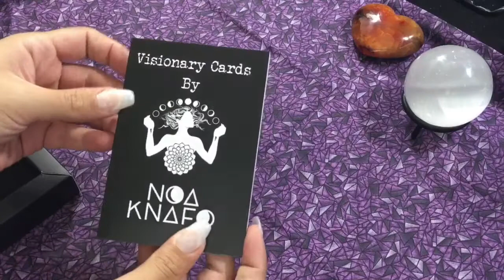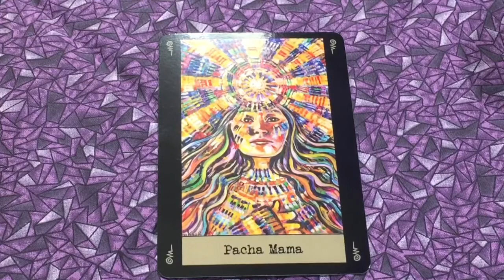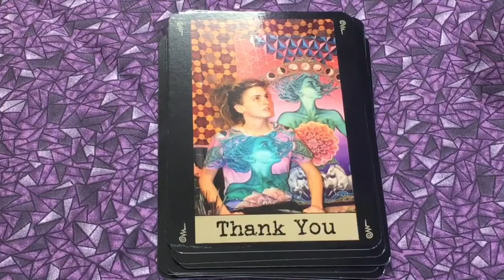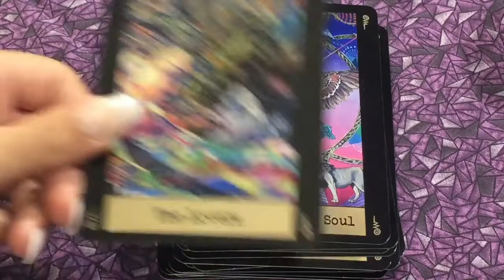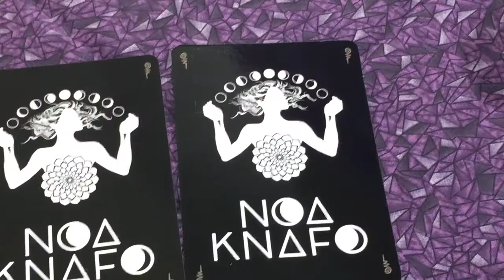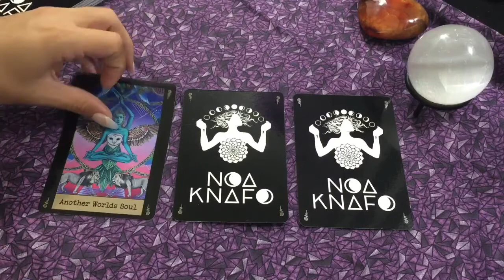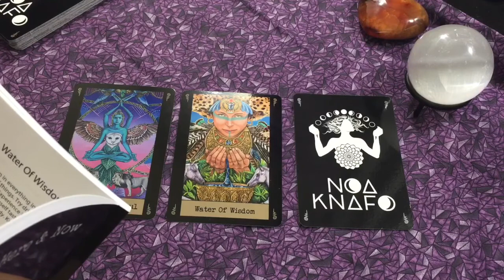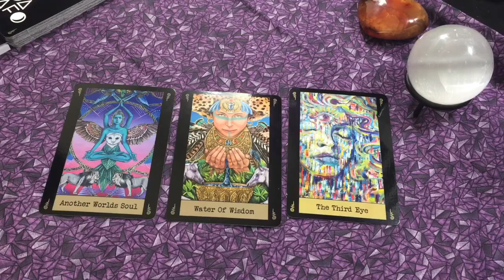084. Visionary Cards by Noa Knafo | Flipthrough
~~Social Media Info and Contact~~